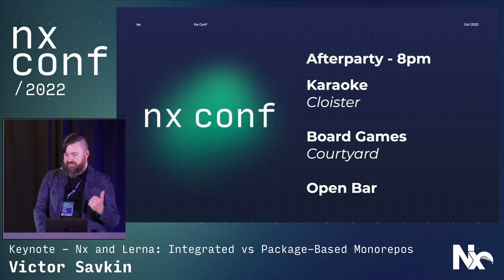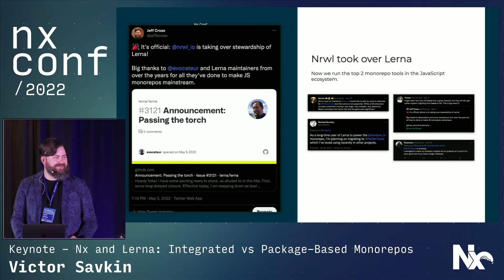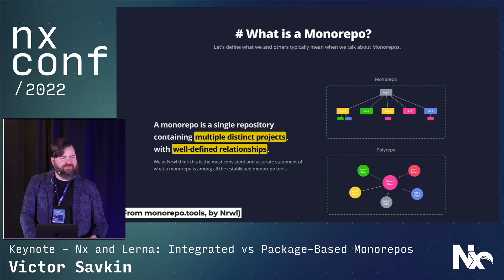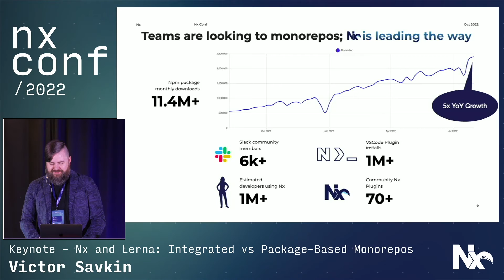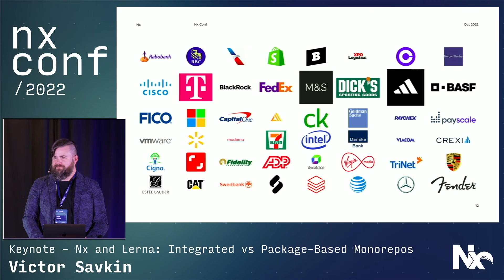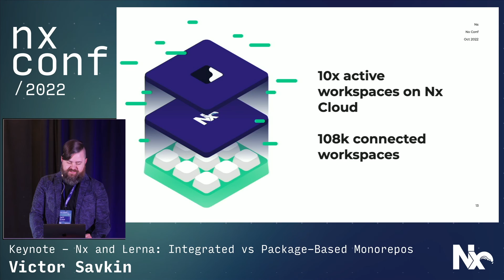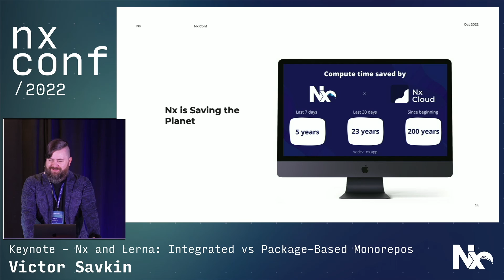Nx Conf 2022 - Opening Remarks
Nx Conf is a conference featuring members of the Nx team and the community. Join us as we share our ideas and expertise about monorepos and making development faster, more scalable, and more collaborative.

Jeff Cross kicks off our first in-person Nx Conf.